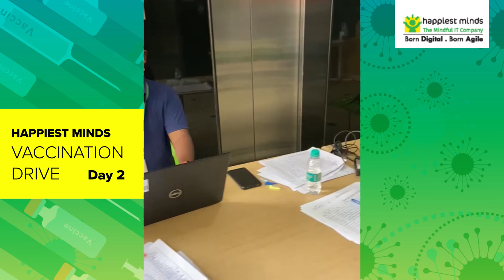VaccinationDrive at Happiest Minds Technologies.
Happiest Minds and their families continue to get vaccinated on Day2 of the Vaccination Drive.
Let's vaccinate ourselves to make our world CovidFree.